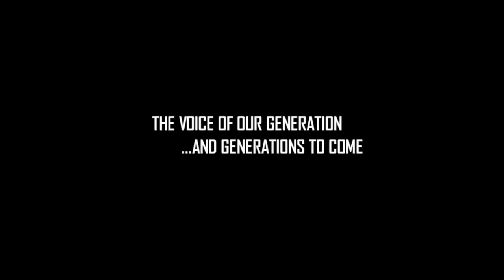The Future Of Assyria with Ninos Aho. (Official Trailer) Eastern Assyrian